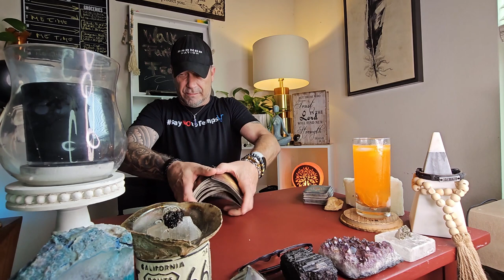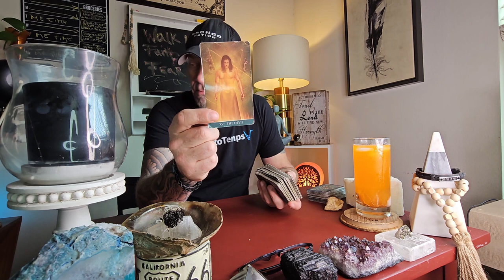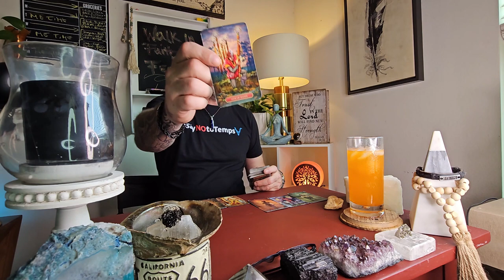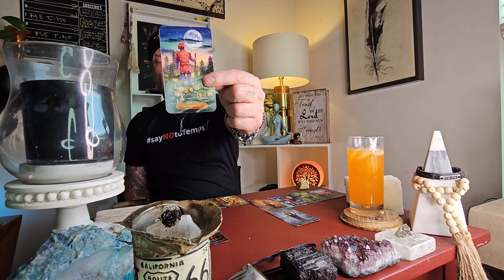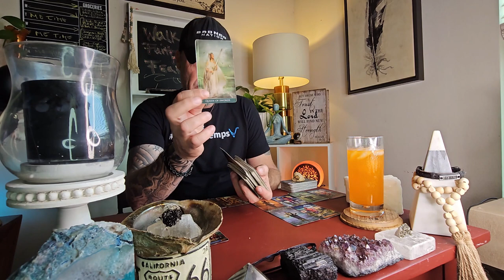Leo-Virgo: This Is Gonna Shock You When U Find Out Who This Emotional Manipulator Is...?